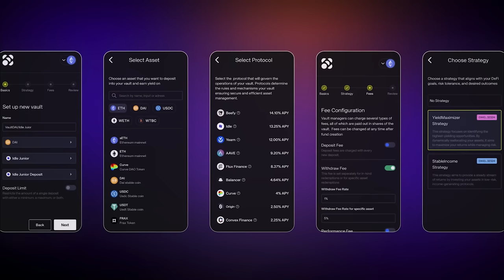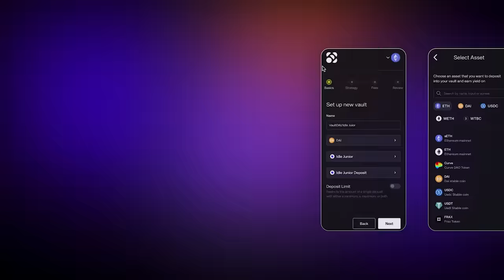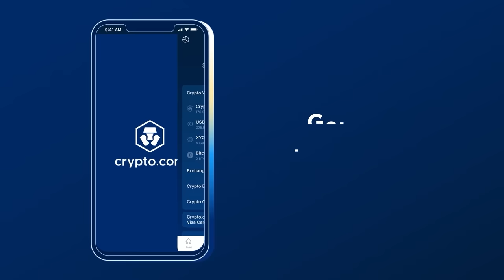How Sam Bankman-Fried’s Lawyers Might Try and Win His Case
The high-stakes trial of Sam Bankman-Fried is set to begin on October 3, and the FTX founder and former CEO will have to answer for his role in the cryptocurrency exchange’s downfall, which led to billions in losses. Both the prosecution and defense are currently preparing for what is set to be a significant milestone for the crypto industry. Kayvan Sadeghi, partner at Jenner & Block and Sam Enzer, partner at Cahill Gordon & Reindel, discuss the differences between a civil and criminal trial, what the jury selection process might look like, and what arguments the prosecution and defense might use to support their cases.

Show highlights:
🔹The difference between a civil and criminal trial and why it's difficult for the defense to prepare while Sam Bankman-Fried is in jail
🔹Whether SBF was offered a plea deal and if so, why he didn't take it
🔹What the process of vetting jurors looks like and what both sides are looking for
🔹What a pre-opening jury charge is and why Judge Lewis A. Kaplan might choose to use it
🔹The importance of intent when it comes to SBF’s charges
🔹The pros and cons of the defense using the argument that the FTX founder was receiving poor legal advice
🔹What charges SBF is facing and whether the defense or prosecution has the upper hand
🔹How the opening statements of both the prosecution and the defense might play out
🔹Whether SBF will be put on the stand and why that could be a "dangerous" move, according to Sam
🔹How the defense could respond to testimony from key witnesses like Caroline Ellison or Gary Wang
🔹How Judge Kaplan being a "tough sentencer" could impact SBF’s jail sentence, according to Sam

➡️Crypto.com
➡️LayerZero
➡️Popcorn Network

Guests:
⭐️Kayvan Sadeghi, partner and co-chair of Fintech & Crypto Assets at Jenner & Block
Previous appearance on Unchained: Why the SEC vs. Ripple Order Is Now About 2 Things: Coinbase and Congress
⭐️Samson Enzer, partner at Cahill Gordon & Reindel.

Time Stamps:
0:00 Introduction
04:49 Civil vs. criminal proceedings
08:53 Why SBF didn’t take/wasn’t offered a plea deal
11:36 Jury selection
17:31 Pre-opening jury charge
19:30 Complications to the advice of counsel defense
23:01 Will there be a unanimous jury?
24:11 The charges in the case and the likelihood of conviction
27:42 What to expect from government opening statement
32:41 What to expect from defense opening statement
36:06 Whether the defense should put SBF on the stand
39:48 Strong case the defense can make against charges
42:53 Witnesses roles in prosecution
46:10 The length of defense vs. prosecution arguments
51:42 How the defense might counter prosecution arguments
56:28 Conspiracy charges vs direct charge
1:00:46 Sentencing if convicted
1:06:11 Madoff comparison
1:09:11 Sentencing potential for Caroline, Nishad and Gary